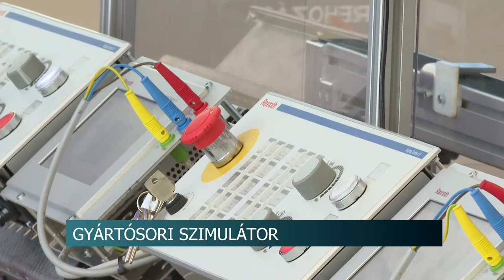Gyártósori szimulátor - csúcstechnológiás géppel bővült a Tolna Megyei Szakképző Centrum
Csúcstechnológiás gyártásszimulációs eszközökkel bővült a szekszárdi Ady Endre Technikum és Kollégium gépparkja  „A gazdaság fokozatváltását támogató innovatív képzések” című projekt keretében. A kiemelt projekt célja a szakképzés átalakításának segítése és az IPAR 4.0 technológia használatára felkészítő innovatív képzési rendszer kialakítása.